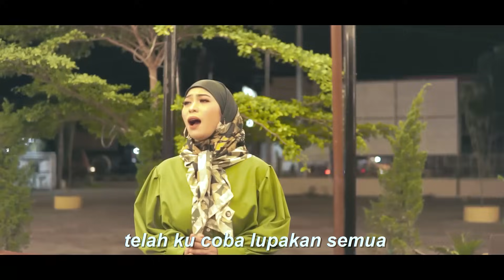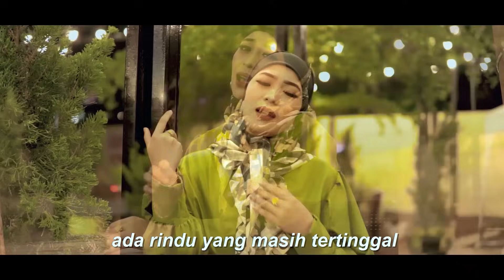Elsa Pitaloka - Rindu Yang Tertinggal (Official Music Video)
Official Music Video from Elsa Pitaloka 'Rindu Yang Tertinggal'

Cipt. Ajhay Pasma
Arr : Decky Ryan
Video Maker : ADE STUDIO
Lagu Terbaru 2022 Elsa Pitaloka - Rindu Yang Tertinggal

Lirik 'Rindu Yang Tertinggal'
Mengapa cinta datang menyapa..
Sedangku tau semu ini kan sia sia..
Telah ku coba lupakan semua..
Namun hatiku masih saja merindukanmu..

Bedebar jantung bila teringat dirimu..
Terbayang semua kisah saat indah bersama..

Reff : Ada rindu yang masih tertinggal di relung hati yang terdalam..
          Bila ia datang menjelma tak tau harus bagaimana..
          Jika rasamu masih ada untukku..
          Datanglah temui diriku..
          Disini aku masih menunggu berharap cinta kita menyatu..

Lupakanlah masalalu ku telah memaafkan mu..
Mari bersama memulai kehidupan baru...

Terima kasih,
Management
Elsa Pitaloka